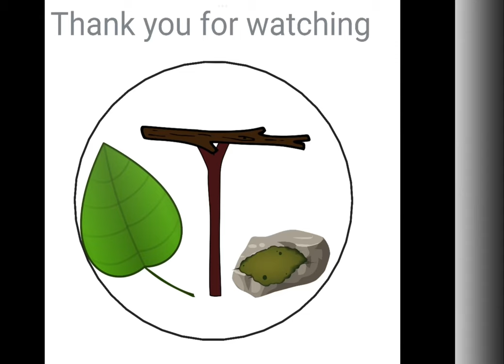Building a desktop micro pond from a coffee cup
Building a micro pond from an old coffee cup
, this build was a lot of fun and I loved the simplicity of it.Anyone can build this with the right materials and I hope anyone reading this does